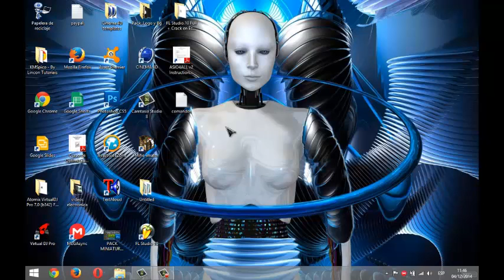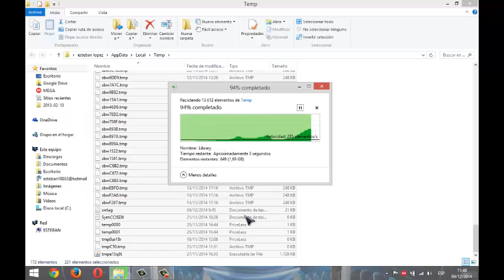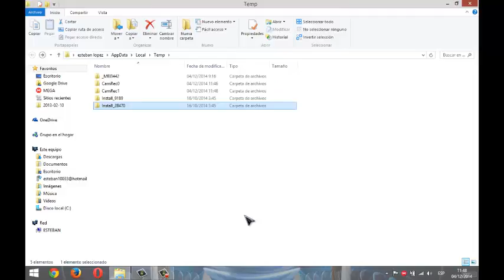como eliminar archivos basura de windows8 7 vista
en este video les enseñare como limpiar esos archivos basura  que no utiliza tu sistema archivos que hacen poner mas lento tu pc

comando de ejecitar::
1- Prefetch
2- Temp
3- %Temp%